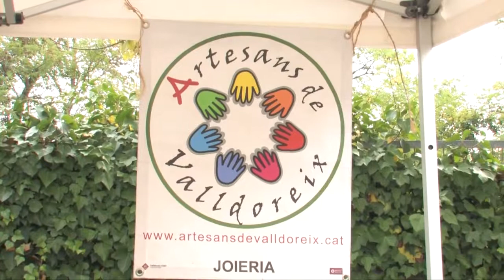Festa Major de Valldoreix 2014 (diumenge)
Trail popular, Artesans de Valldoreix, actuació castellera dels Castellers De Sant Cugat, ELS FARSANTS Companyia Ambulant i Concert de Michael Andreas Haeringer.